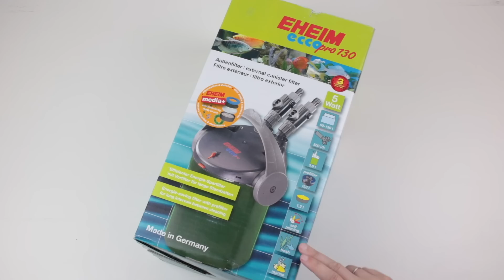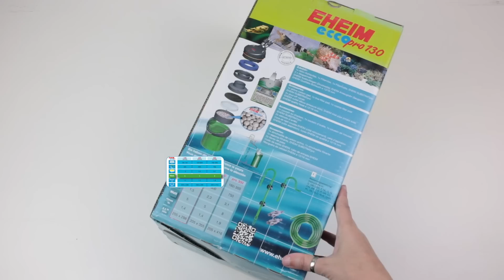EHEIM ecco pro - Filtre externe pour aquarium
Test et unboxing du Eheim Ecco pro 130, filtre externe pour aquarium. Un petit filtre compact, utilisable en eau douce comme en eau de mer, pour les aquariums de 60 et 130 litres.

👀 Cette vidéo n'est PAS un placement de produit, l'article a été acheté (ni prêté, ni donné).